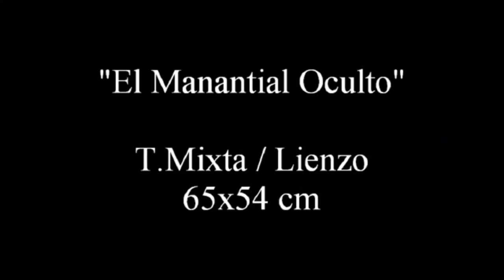Lalo Relinque. Año 2011: "El Manantial Oculto".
"El Manantial Oculto". Obra del pintor sevillano de la Colección "Pasa la Vida". Año 2011.

Nota sobre la Banda Sonora: El único interés de esta publicación es de divulgación cultural y sin ánimo de lucro. Si por cualquier motivo, no fuera procedente tal publicación de la Banda Sonora, ruego me lo comuniquen e inmediatamente sería retirada. Gracias.